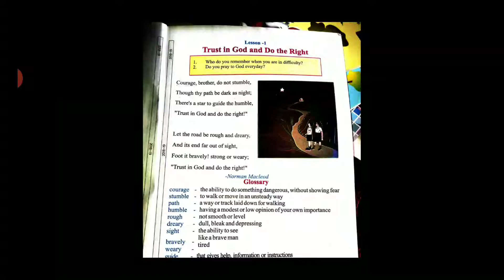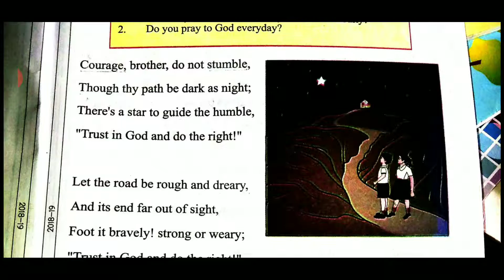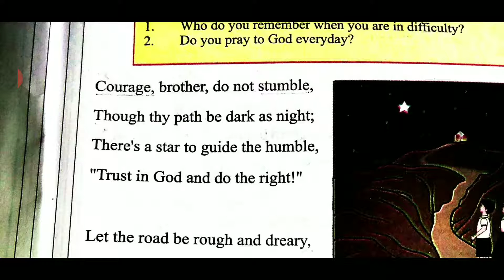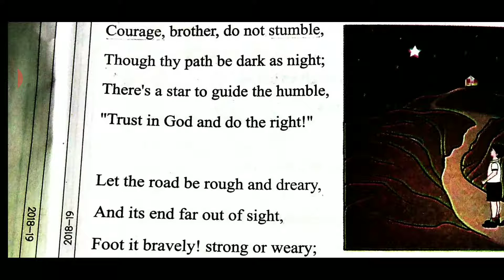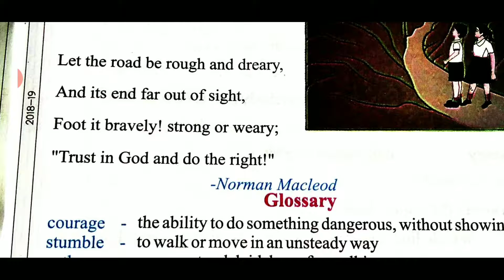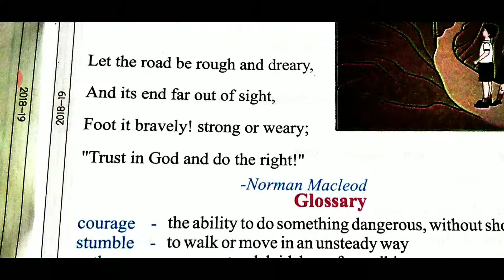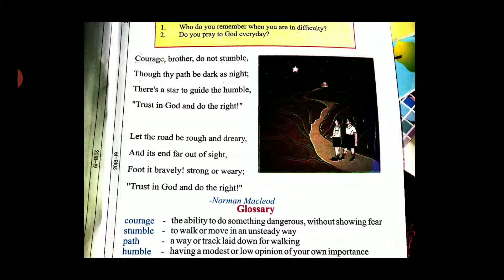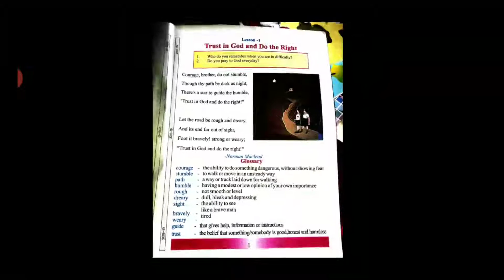std 5th English lesson 1 'Trust in God and do the right' Complete explanation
complete Hindi explanation of lesson 1 of English class 5th 'Trust in God and do the right'